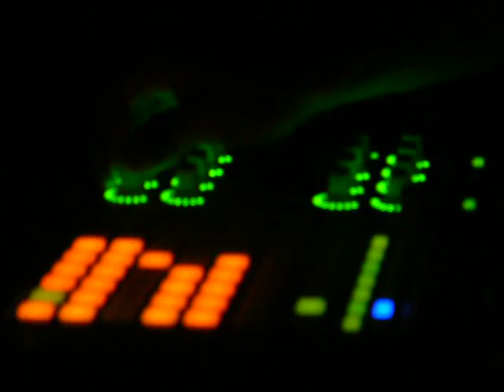Birthday Bash - Julio 2010 - Video 11